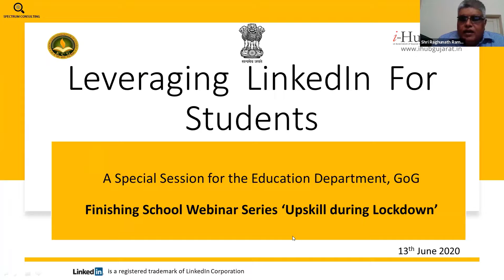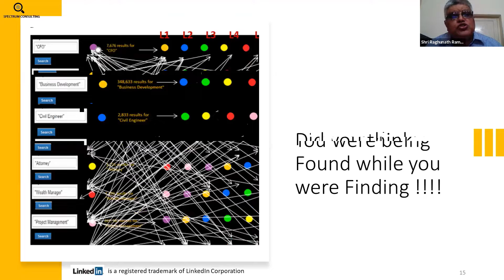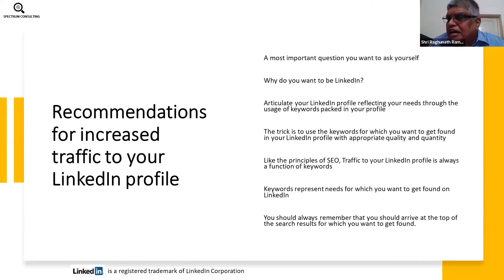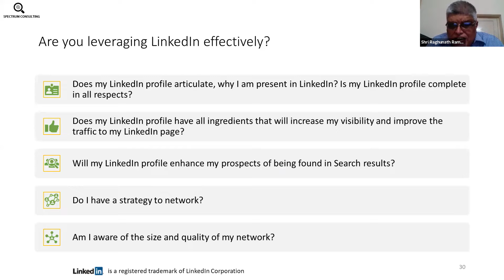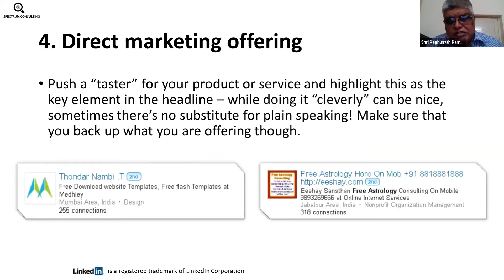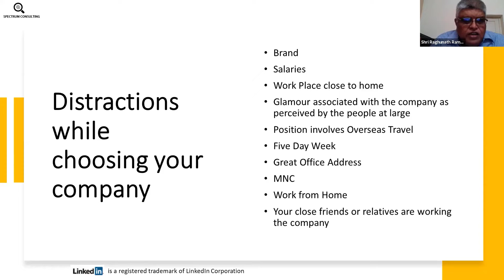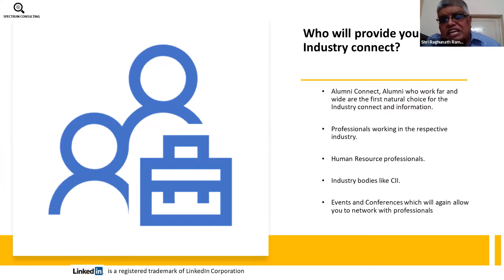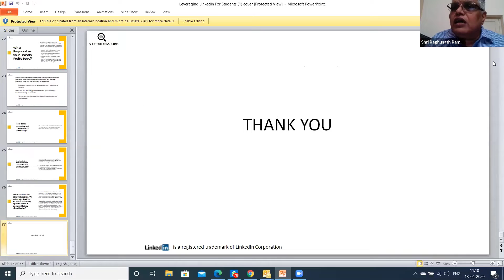LinkedIn: The Cutting Edge for Students by Shri Raghunath Ramaswamy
On 13th June 2020, Shri Raghunath Ramaswamy (Founder & CEO, Spectrum Consulting India Chennai) explained the Importance & Effectiveness of LinkedIn for Students